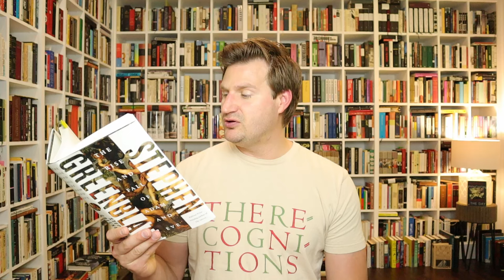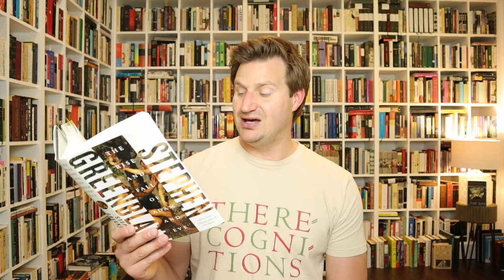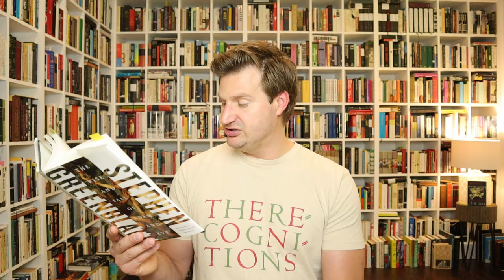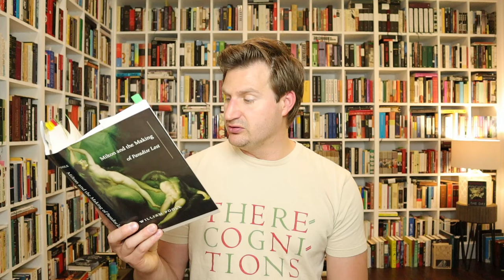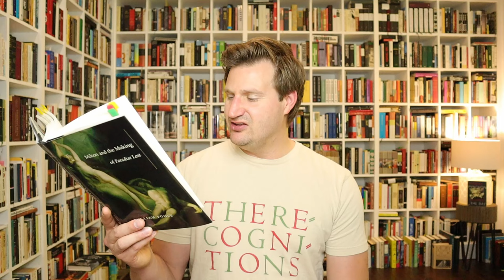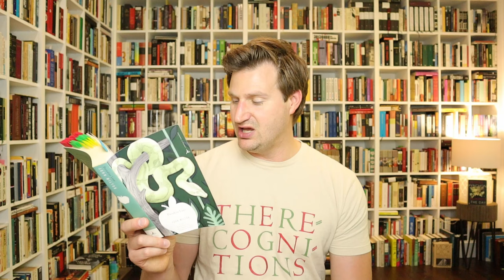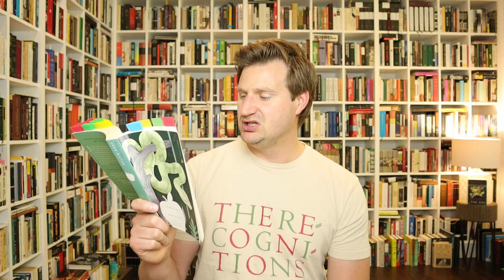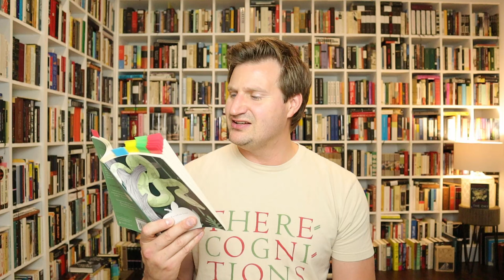Paradise Lost by John Milton (Western Core Series)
Contents
00:00:00 - Opening Remarks
00:01:13 - Introduction
00:05:18 - Samuel Johnson
00:13:50 - C. S. Lewis
00:22:19 - John Rogers
00:29:07 - Christopher Ricks
00:31:40 - Donald R. Pearce
00:37:36 - Stephen Greenblatt
00:45:55 - William Poole
01:06:09 - My Reading Notes